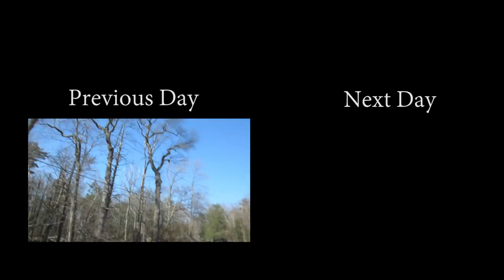BIG yawn! (4.11.14 - Day 1106)